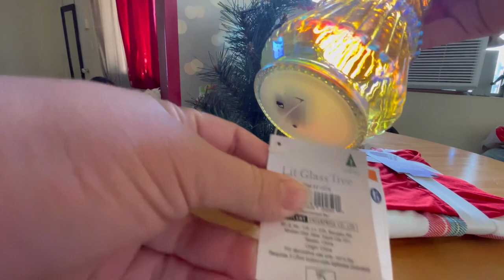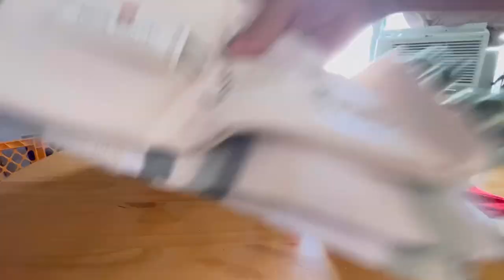Nos Toco Ir Al Doctor 🥼,,, Día De Feria🎡 ,,, Umboxing De Target 🎯Provando Producto Nuevo Detox 💩